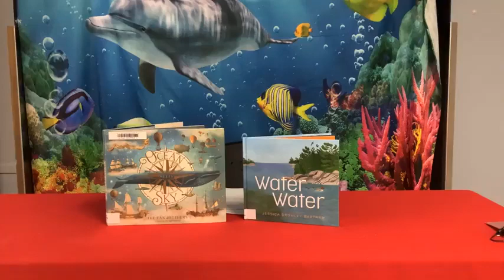Ocean Day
Irene is talking about Marine Day, Ocean Day, Sea Day 2022 in Japan.

Ocean Day is a holiday in Japan that takes place on the third Monday of July.